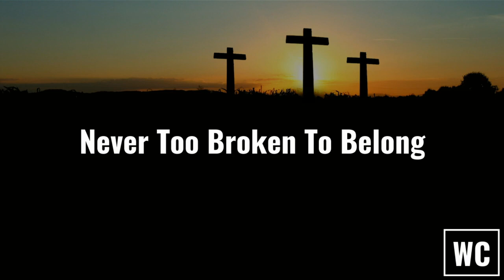Wesley Christenbury - Never Too Broken To Belong (Cover)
Here is my cover of Gold City's "Never Too Broken To Belong". God bless. Philippians 1:6

Track: Gold City - Topic